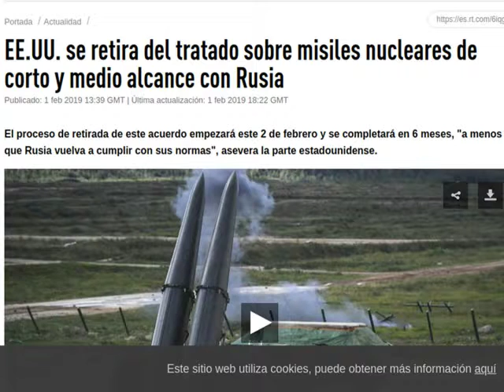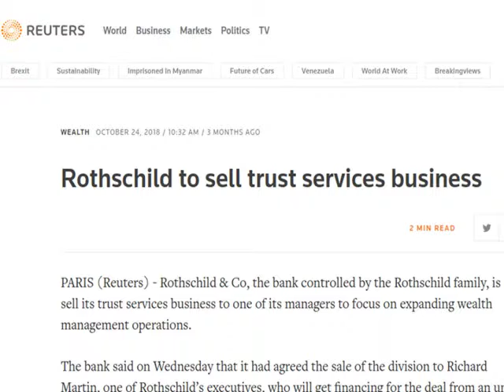🔴 La amenaza de una guerra nuclear en 2019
Los datos analizados confirmarían que la amenaza de una guerra nuclear en 2019 es cada vez mayor:
La retirada del tratado INF por parte de EEUU
El artículo de Elbridge Colby en la revista Foreign Affairs
Y la liquidación de todas sus inversiones por parte de la banca Rothschild.